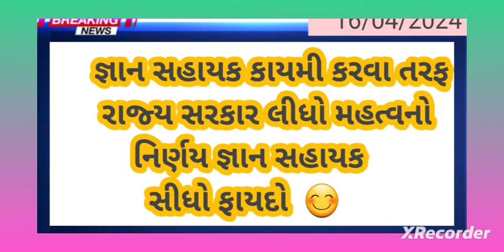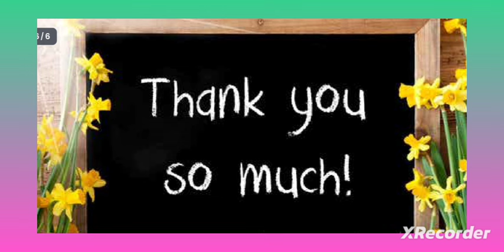જ્ઞાન સહાયક કાયમી કરવા સરકાર નો મહત્વનો નિર્ણય||અંતે શિક્ષણ વિભાગે કરી જાહેરાત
નમસ્કાર મિત્રો...

tat

tat update

Polish bharti in gujarat 2023

tat hs

tat hs result

tet bharti latest news gujarat

tet2 bharti latest news vidhyasahayak bharti news today 2023 balvatika bharti 2023 gujrat police bharti high court peon merit list 2023

gyan academy